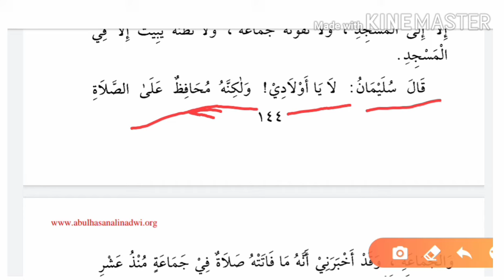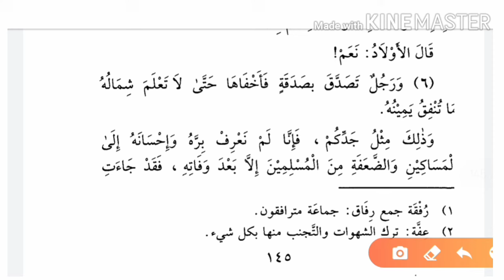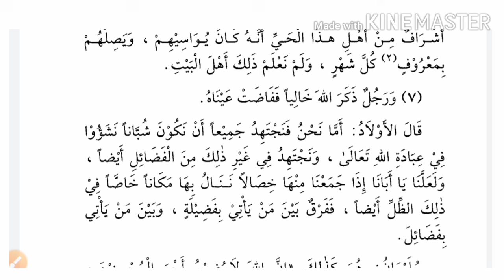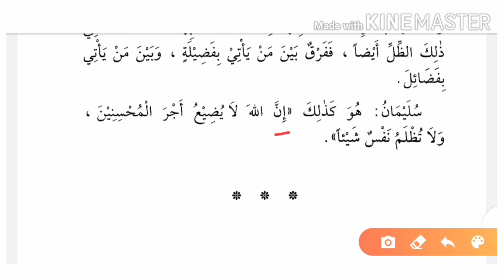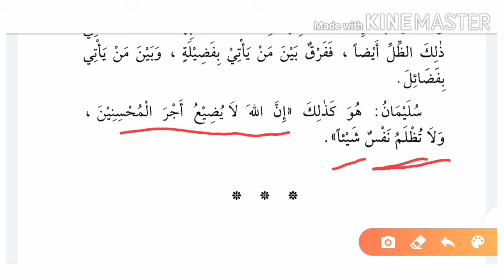arabi, Al qirat ur Rashida part 2 lesson 10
alqiraturrashida, alqirat ur rashida ka urdu tarjuma, alqirat ur rashida urdu hissa 2 , alkirat ul rashida in urdu, part2
How to translate arabic in urdi, tarjama karna seekhen, ehsan academy,
Alqirat al rashida hissa 2,
Alqirat ur rashida juz 2, aasan arabi tarjama,